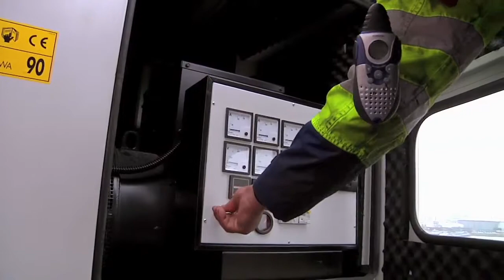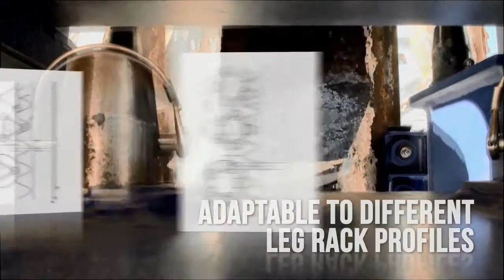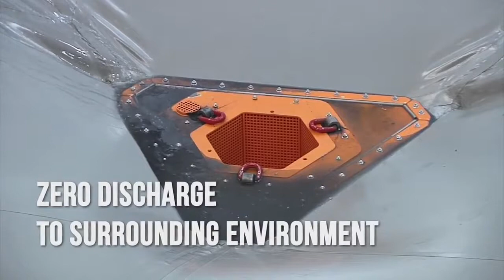Hubert Palfinger Technologies GmbH, Offshore Maintenance and Inspection, aerial work platform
Hubert Palfinger Technologies offers tailor-made solutions to its customers in the offshore sector. From the servicing and maintenance of Jack-Up legs to the maintenance of the complete under-deck areas of both Jack-Up rigs and platforms, HPT has the solution for gaining easy, safe and fast access to nearly all these areas due to the modular design.